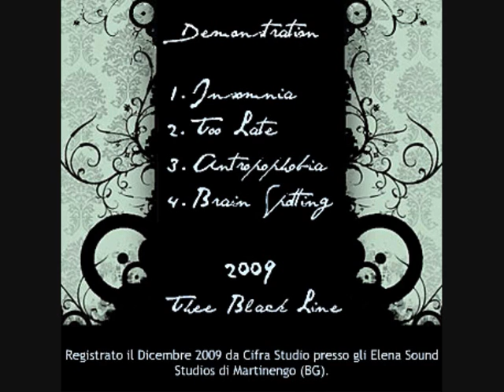Black Line - Brain Spotting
"Demonstration", 2009.